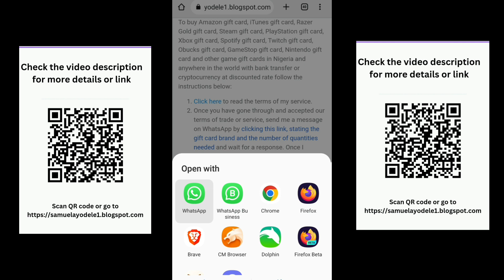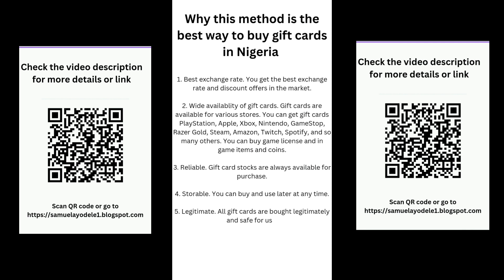Where to buy gift cards in Nigeria 2024 (Apple, iTunes, Roblox, Amazon, PUBG, Games)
👉🏿 Follow this link to buy cheap gift cards in Nigeria and pay with naira through bank transfer

00:00 Intro
00:12 How to buy gift cards in Nigeria and worldwide with naira or crypto
00:43 Screenshots of past transactions with customers
00:57 Why this is the best way to buy gift cards in Nigeria

This video explains how and where you can buy discounted gift cards (Amazon, App Store & iTunes, Apple, Steam Wallet, PlayStation Network, Nintendo eshop, Xbox, GameStop, Razer Gold, Roblox, and others) easily with bank transfer in Nigeria. You can buy discounted gift cards too from anywhere in the world with cryptocurrency. You can buy discounted gift cards with crypto whether you're from the US, Russia, Iran, UAE, China, or any other parts of the world easily. This is the best alternative to buying gift cards on Paxful.

You can also buy cheap and discounted in-game items, currencies and game digital keys or licence with crypto or naira in Nigeria and anywhere in the world.

Below are available gift cards and in-game currencies or items you can buy with crypto or naira in Nigeria and worldwide (USA, China, UAE, Russia, Iran, Israel, Afghanistan)

1. Discounted PUBG Mobile Unknown Cash (UC)
2. Garena Free Fire Diamonds
3. Discounted IMVU credits
4. Discounted Infinifactory download key
5. Discounted FIFA 21 Xbox key
6. Discounted perfect world entertainment gift card
7. Discounted Jagex RuneScape gift card
8. Discounted Fornite Last Laugh bundle Xbox and PS4
9. Discounted Minecraft minecoin
10. Discounted Razer Gold gift card
11. Discounted Roblox gift card
12. Discounted GameStop gift card
13. Discounted PlayStation gift card
14. Discounted Nintendo eshop gift card
15. Discounted Xbox or Microsoft gift card
16. Discounted Steam Wallet gift card
17. Discounted App Store & iTunes gift card
18. Discounted Amazon gift card
19. Discounted Spotify gift card

The listed is endless as there are other digital products or services you can buy with cryptocurrency at discount prices.

*Why this is the best way to buy gift cards in Nigeria and other parts of the world*

1. Best exchange rate. You get the best exchange rate and discount offers in the market.

2. Wide availablity of gift cards. Gift cards are available for various stores. You can get gift cards PlayStation, Apple or iTunes, Xbox, Nintendo, GameStop, Razer Gold, Steam, Amazon, Twitch, Spotify, and so many others. You can buy game license and in game items and coins.

3. Reliable. Gift card stocks are always available for purchase.

4. Storable. You can buy and use later at any time.

5. Legitimate. All gift cards are bought legitimately and safe for use.

6. Easy purchase. Purchase gift cards easily buy chatting with a real vendor online and get instant response. Pay easily with either bank transfer in Naira or through cryptocurrency.